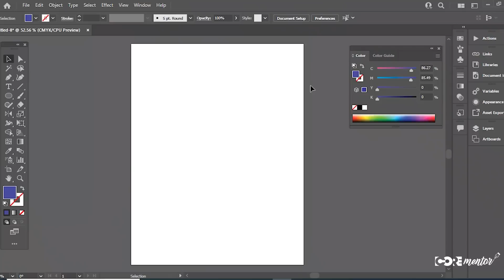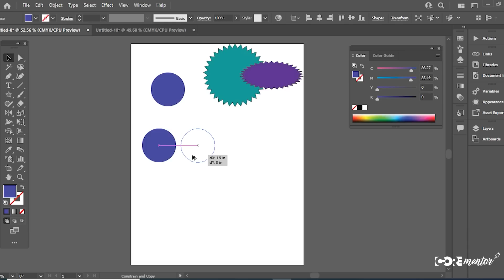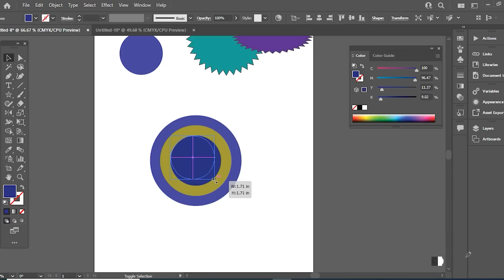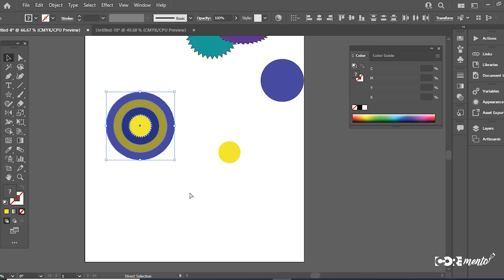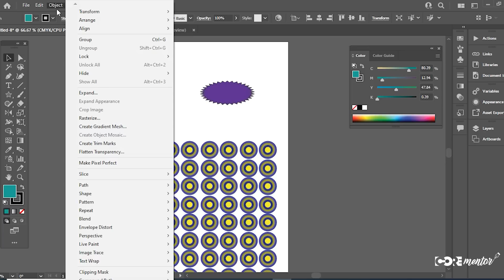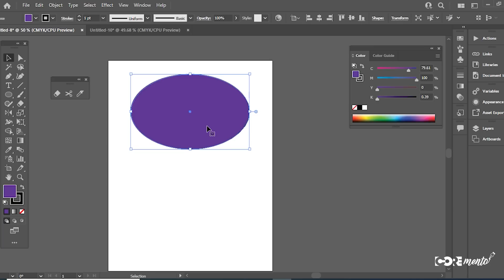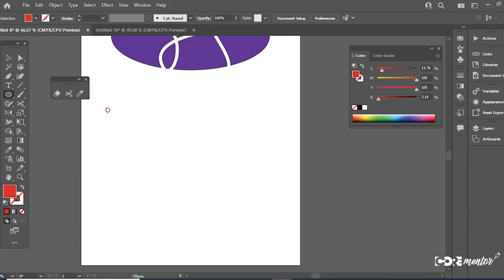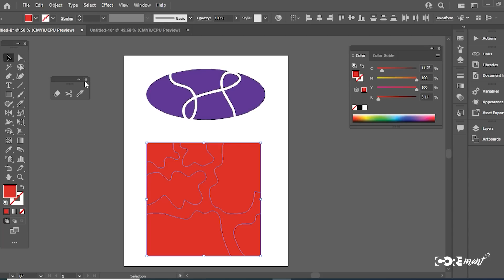Cut/Copy/Paste, Lock, Group, Eraser, Knife, Scissor I Adobe Illustrator 2024 I LECTURE#04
Hello everyone, Welcome to my You Tube Channel Core Mentor

In this comprehensive tutorial, you will learn how to master the essential tools in Adobe Illustrator that are fundamental to any design project. Join us as I delve into the functionalities and techniques behind Cut, Copy, Paste, Lock, Unlock, Group, Ungroup, Eraser, Knife, and Scissor tools. Follow along as I explore the versatile Cut tool, enabling you to precisely remove specific elements from your artwork. Discover how to Copy elements effortlessly and paste them into new locations or different projects with just a few clicks. Learn to Lock and Unlock objects to prevent accidental modifications or make essential adjustments. Take your project organization to the next level by understanding how to effectively Group and Ungroup elements. This allows for easy management, transformation, and modification of related objects as a single unit or individually. Additionally, I will guide you on how to employ the handy Eraser tool to erase or refine parts of your design seamlessly. Unlock the power of the Knife tool, enabling you to cut through shapes and paths swiftly and precisely. I will also demonstrate the incredible utility of the Scissor tool, facilitating the splitting of paths into separate segments effortlessly. This tutorial is packed with step-by-step demonstrations and practical examples to ensure you grasp these essential tools. Expand your Adobe Illustrator skill set and significantly enhance your workflow by mastering Cut, Copy, Paste, Lock, Unlock, Group, Ungroup, Eraser, Knife, and Scissor tools! Don't miss out on this opportunity to become a proficient Adobe Illustrator user.

In this video you will Learn following topics of Adobe Illustrator.
* Cut
* Copy
* Paste
* Delete Command
* Lock/ Unlock
* Group / Ungroup
* Eraser
* Knife
* Scissor Tool

Tok-tok
(Coming Soon)